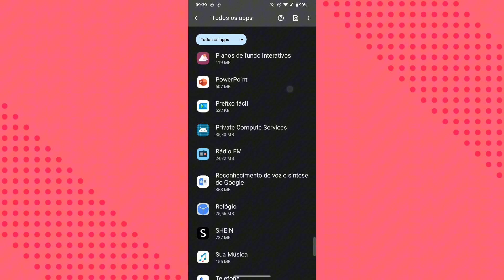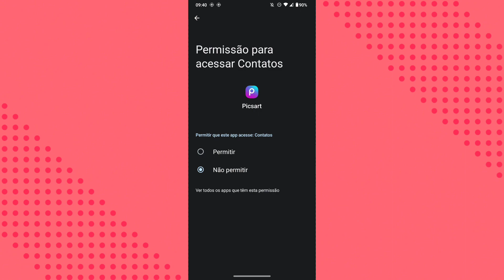COMO DESATIVAR A FUNÇÃO DE CONTATOS NO APLICATIVO PICSART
eai galera.
nesse vídeo você vai saber como está desativando a função de sincronizar contatos do aplicativo picsart no celular.